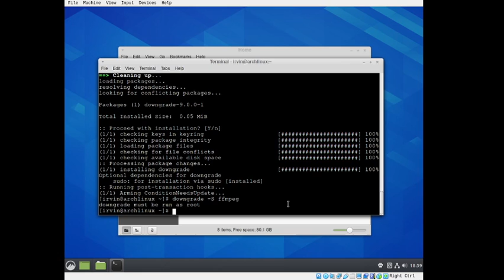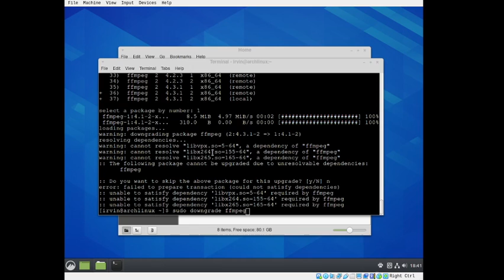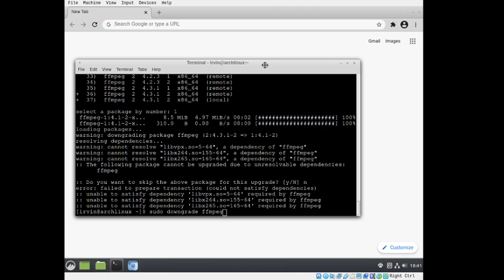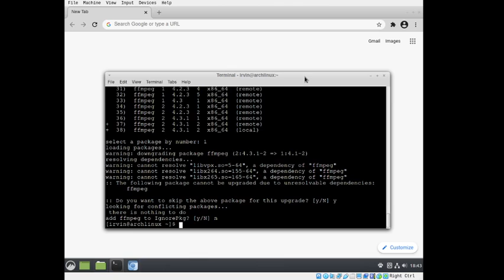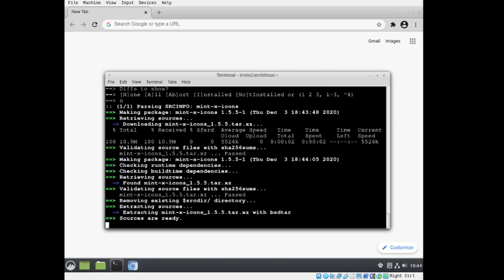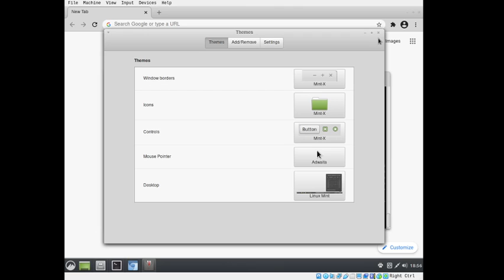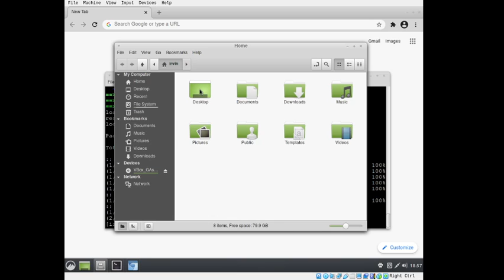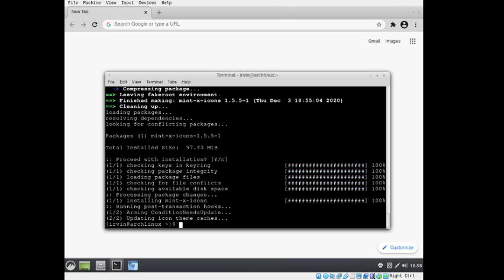How to install Arch Linux 2020 edition, made very easy! Part 4-2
2nd and final part of part 4. lol.